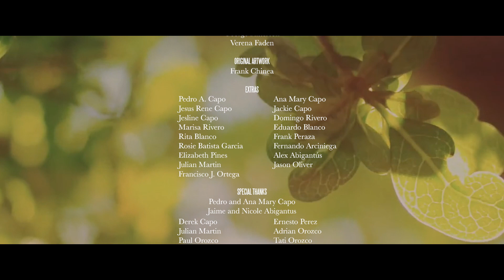Oleander (2015) - MADE IN MIAMI SHORT FILM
A lobster boat captain barely making ends meet is madly in love with his wife, an up and coming artist. Their simple, yet fulfilling, life takes an unexpected turn after the birth of their daughter. We follow the unraveling of their relationship, and the desperate measures they take to win back the life they once had.

Credits
Written and Directed by
Pete Capó

Cast
Karl Jacob
Greg Schroeder
Alexis Bronkovic
Chiko Mendez
Christopher Diaz

Cinematographer
Juan Carlos Sauczuk

Producer
Pete Capo

Associate Producers
Gloria Capo
Angie Capo
Alex Abigantus

Casting
Erica Palgon

Production Designer
Peter Parente

MakeUp and Wardrobe
Gloria Capo

Location Sound
Mike Pijuan

Sound Mix
Carlos “Storm” Martinez

Assistant Camera
Alex Somarriba
David Piersigilli

Gaffer
Nicolas Donadio

Grip
David Escorcia
Miguel Donadio

Prop Assistans
Orlando Muñoz
Eric Silva

Production Assistans
Cristina Rivera
Natalia Molina
George Patterson
Verena Faden

Extras
Pedro A. Capo
Ana Mary Capo
Jesus Rene Capo
Jackie Capo
Jesline Capo
Domingo Rivero
Marisa Rivero
Eduardo Blanco
Rita Blanco
Frank Peraza
Rosie Batista Garcia
Fernando Arciniega
Elizabeth Pines
Alex Abigantús
Julian Martin
Jason Oliver
Francisco J. Ortega

Special Thanks
Pedro and Ana Mary Capo
Derek Capo
Jaime and Nicole Abigantus
Ernesto Perez
Julian Martin
Adrian Orozco
Paul and Tati Orozco
Rafael Benedetti
Julia Soto
Mario Deas
Shermalee Nicholson
Bianka Krausch
Jamie Kravitz
Linda Isrel
Dorothea Belz
Micah Hauptman

Miami Film Lab is a non-profit production company made by filmmakers for filmmakers, to provide crew members in all positions the opportunity to work on homegrown projects while earning the livelihood they deserve.